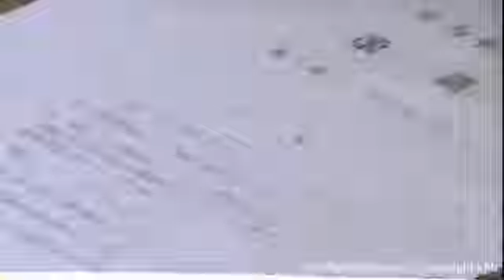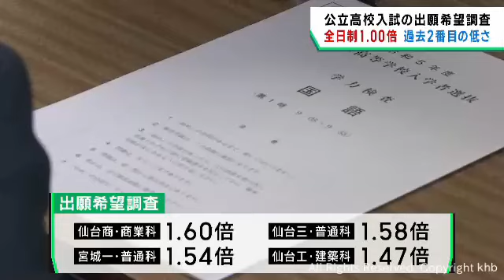宮城県公立高校入試の希望調査 全日制の平均倍率１．００倍で過去２番目の低さ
全日制の平均倍率は１．００倍となり、過去２番目の低さとなりました。